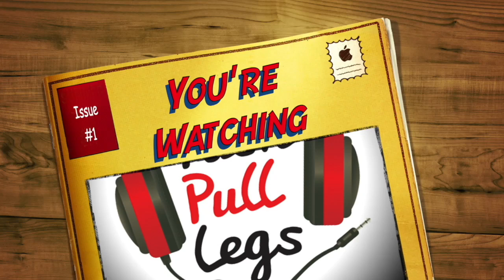Torn Pecs! and Body part splits are NO BUENO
this week we have a little chat on our favourite easter treats...

of course we have a protein bar battle, brownie VS jam roly poly...

our deep dive topics go into a torn pectoral muscle from tendon health, why steroids dont help your tendons,

tom lays into the body part split... it shouldnt be a thing... unless you are training 6 times a week and you are a bodybuilder.

also we have some nice research from mr Natero.